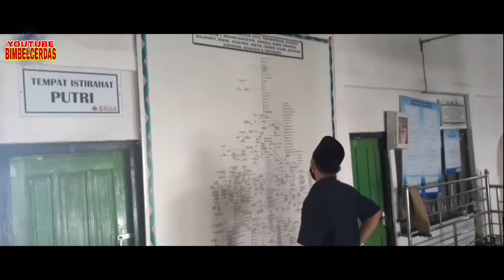Berangkat di Jalan cewek2 Kebelet di POM||Wisata Religi BLK Komunitas Ponpes Dhamanhuri